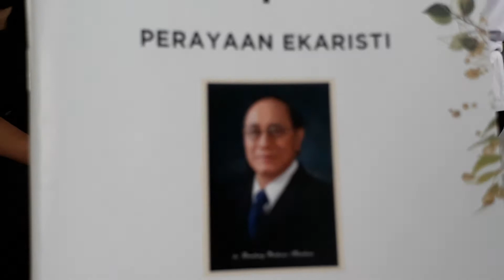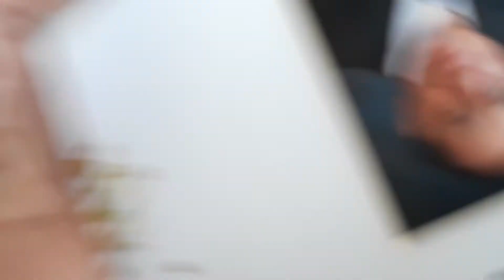11 Desember 2020 Selamat Jalan Dr. Bambang Budiarso Handana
Menghantar ke Peristirahatan Terakhir Bapak Dr. Bambang Budiarso Handana
11 Desember 2020

Beristirahat dengan tenang dalam damai di kekalan abadi Rumah Bapa di Surga Mulia.

Tuhan Yesus Kristus senantiasa melindungi, menyertai dan memberkati Ibu drg K. Bambang Handana beserta kekuarga besar.

Imanuel.